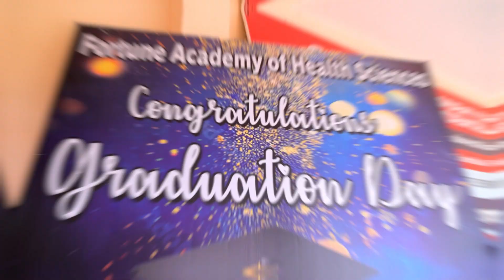Udupi: Graduation Day’ of young BSc Nursing students, BHA and Para medicals at Mabukal.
Udupi: Graduation Day’ of young BSc Nursing students, BHA and Para medicals held at, Fortune Academy of Health Sciences.

Monday 30th October, 2023, was truly a day to be remembered by young BSc Nursing Graduates. Well decorated Auditorium, at the Chethana Campus, Mabukal, was all set to welcome qualified candidates to receive the Certificates, memento’s and letters of appreciations in a well organised ceremony, witnessed in the presence of proud parents and friends of students at 2.30 pm. It was a day of great joy and contentment to the Fortune Academy as it is the first batch, coming out with flying colours..!